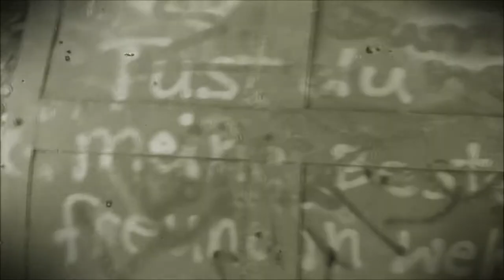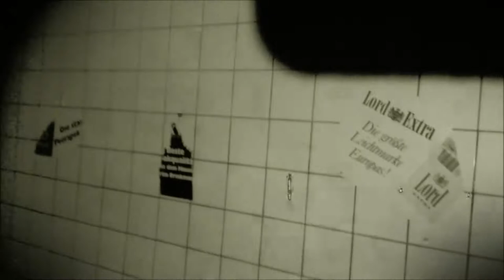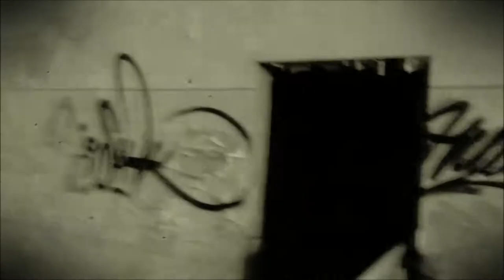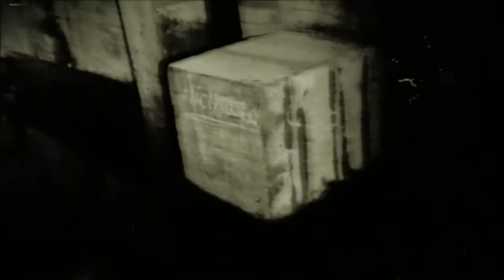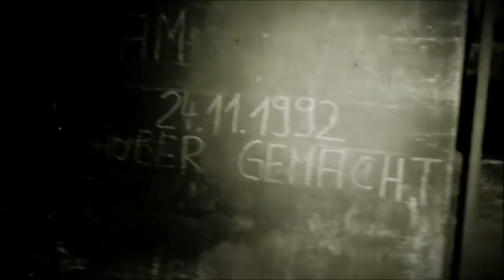🌕 Dark Vintage Horror Sound ( Projector )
"Projector" hat einen ganz besonderen Stand in meiner Musiklaufbahn, man hört und sieht es schon, das Video sowie die Musik wirken sehr alt und verblasst, Knackser in Bild und Ton, genau das was ich erreichen wollte.

Durch den Song Projector habe ich erst richtig Gefallen daran gefunden mit Störeffekten zu arbeiten und auch die Musik mal richtig schlecht von Sound wirken zu lassen, der Original "Projector" Song war auch der Auslöser für eine kleine Videoreihe wo ich verschiedene "Millimeterfilme" akkustisch und auch optisch darstellen wollte, immer zu erkennen an den Videos mit z.b. "25 mm" oder "8 mm"

Der Song selber ist sehr einfach gehalten, die Melodie klingt verstörend, irgendwie hypnotisch aber auch wieder rum futuristisch.